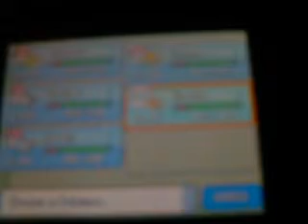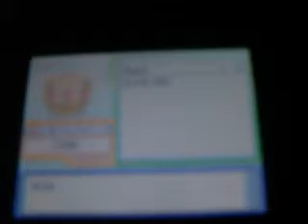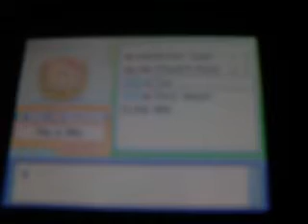Let's play Pokemon Diamond (Part 11)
I get through Eterna forest, get to Eterna city, and talk to a strange person who gives me my second HM.